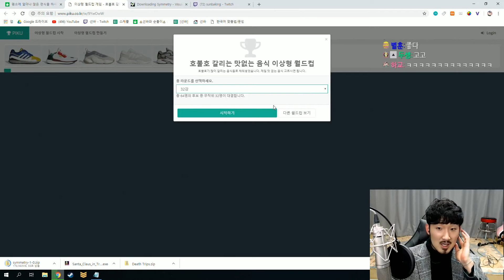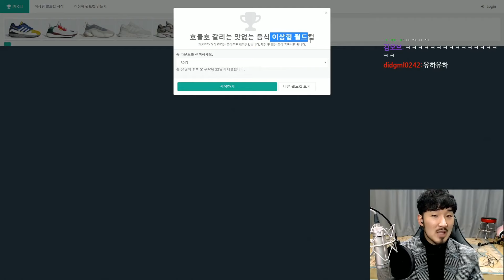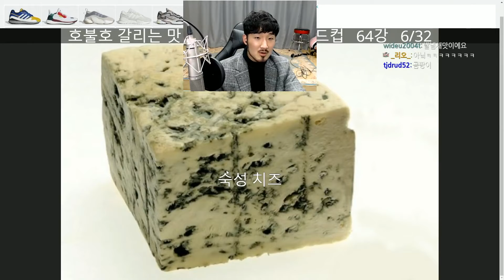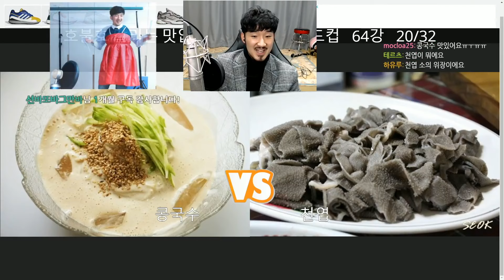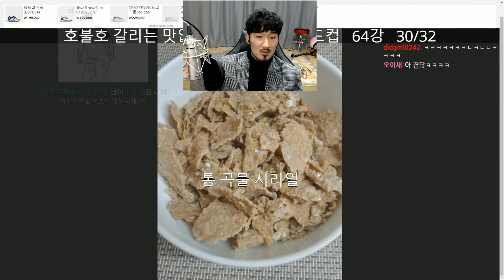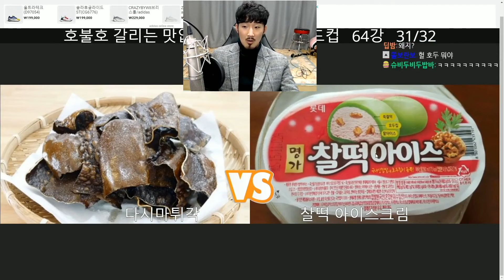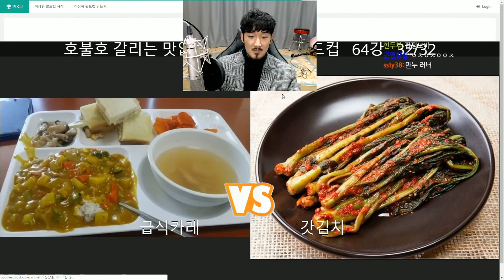이 음식은 정말 못먹겠다!?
지코 먹어보고싶어요